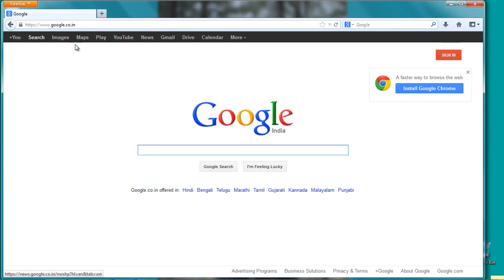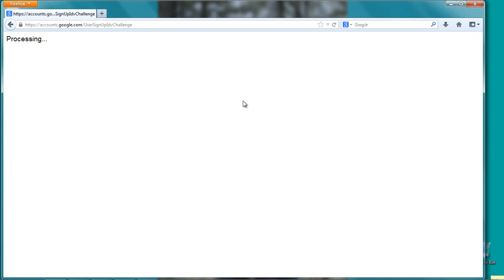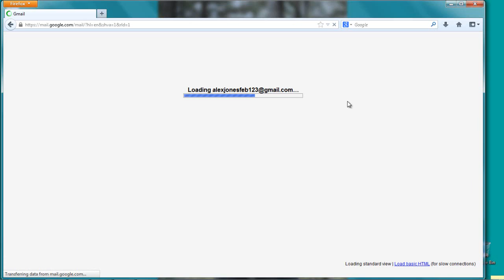how to create a gmail account- make new gmail account- Open email account 2014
how to create a gmail account, Learn and make new gmail account here. Opening One email account lets you have access to every product of Google. Google own many products which are but it's not limited to the following:

1.Gmail
2.Google Search
3.Google Images
4.Google Maps
5.Google Play
6. YouTube
7.Google News
8.Google drive
9.Picasa web albums
10.Blogger
11.Orkut
12.Google books
13.Adsense
14.Double click
15.Adwords etc.

If simply owning a email account can let you access to all these valuable products that google has to offer, then trust me nobody would  try to miss this even even in there dreams. Trust me there is no match of gmail in the whole it industry. Light and fast email transfer and 100% uptime I have been receiving since lat 3 years of my gmail use.

Everbosy trust the authority of Google brand.I store all my personal and financial information on Gmail and never worry about loosing the data or any privacy breach issue.

Trust me, the best and most authorative and unmattched email service for free in the whole IT industry.

So, what the wait for? Learn now and start making your new gmail id now.